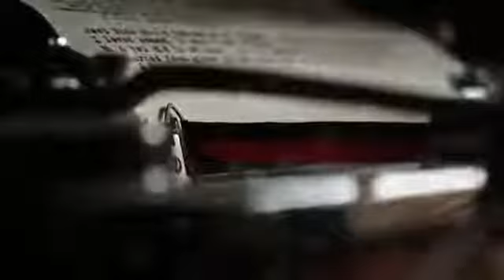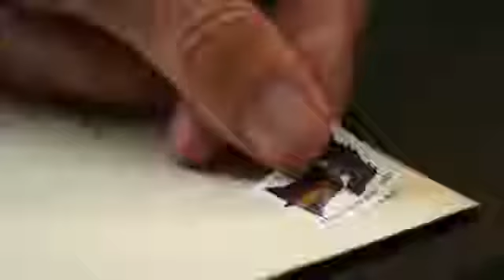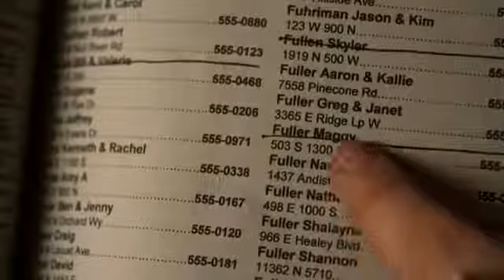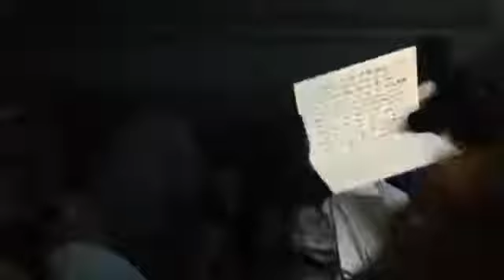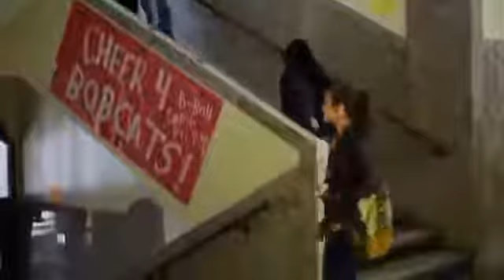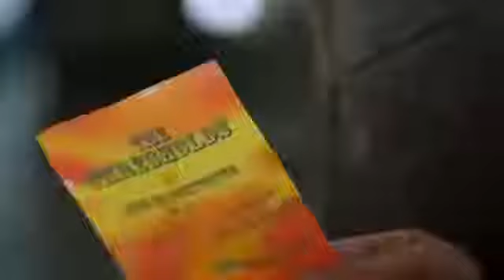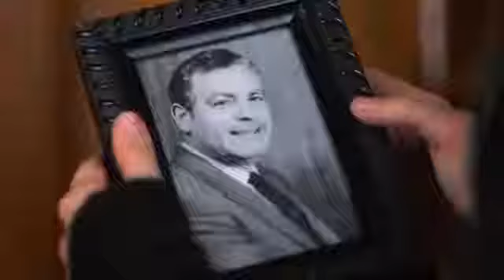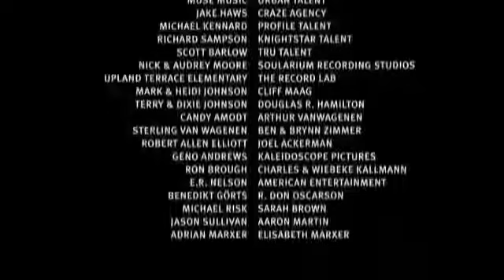Escrevendo Uma Nova Vida! | Filme Cristão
Quando uma adolescente recebe uma misteriosa carta pelo correio, ela sai em busca do autor. É Uma viagem que vai mudar sua vida para sempre.

 Ficha Técnica do filme Escrevendo Uma Nova Vida

Título no BrasilEscrevendo Uma Nova Vida

Título original The Letter Writer

Gênero(s) Drama

Duração85 min

Estreia no Brasil01 de Agosto de 2014

Classificação indicativa 10 - NÃO RECOMENDADO PARA MENORES DE 10 ANOS

País EUA

Idioma Inglês
(Cópias dubladas disponíveis)

Diretor
Christian Vuissa

Roteirista
Christian Vuissa

Elenco
Bernie Diamond Pam Eichner James Gaisford Stella Mccomas Kylee Thurman Aley Underwood